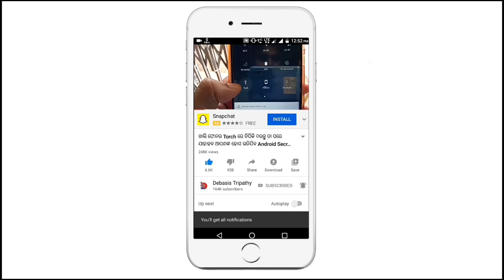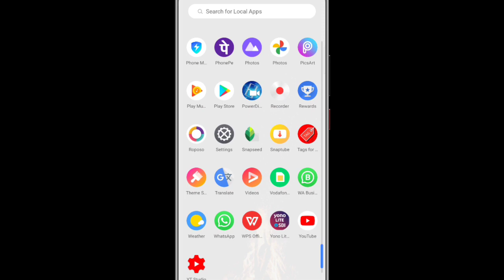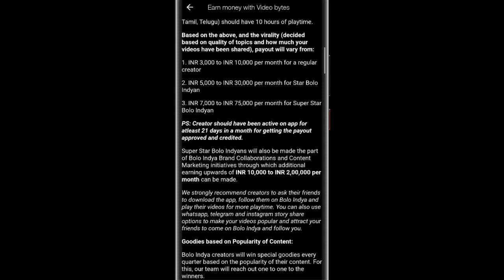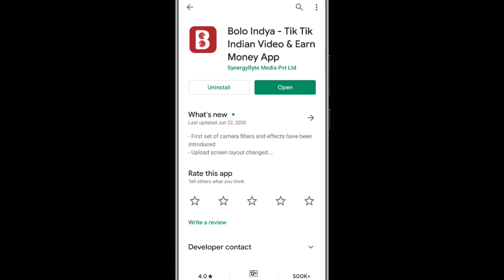ଆସିଗଲା India TikTok ଏଥିରେ ପଇସା ପାଇବେ Best TikTok Alternative Indian App Indian Short Video App